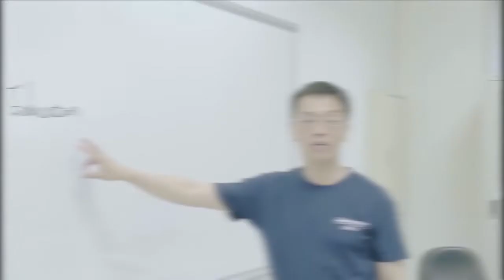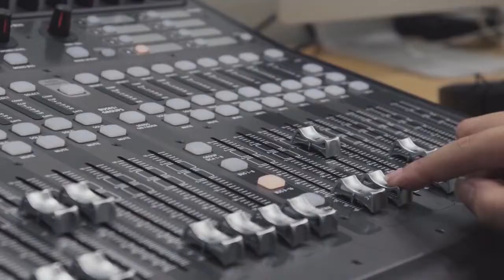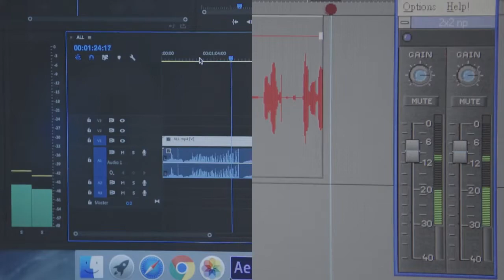2019 長榮大學 | 空間設備篇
深耕在地，連結國際，成為社會責任領航大學
擴展國際連結力、提升國際品牌、厚植學生國際移動力

長榮大學由台灣基督長老教會創辦，位於臺灣臺南市歸仁區，承續基督教徒精神，秉持敬天愛人、惜物力行之核心價值，致力於大學社會責任與實踐，以敬虔上主、啟迪智慧，拓展國際視野，並戮力於全人牧育，肩負起大學對社會及環境教育的使命。

國際視野、永續教育、自由學風
International、 Education、Atmosphere
虔誠、勤奮、榮譽、服務
Sincere、 Diligent、 Honor、Service
思辨、創新、領導
Opinion、 Innovation、Leadership